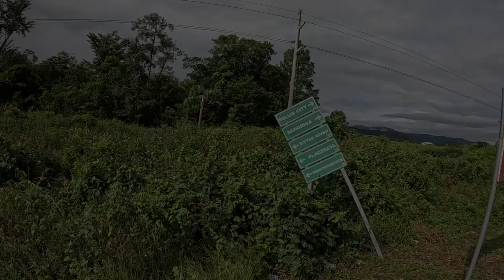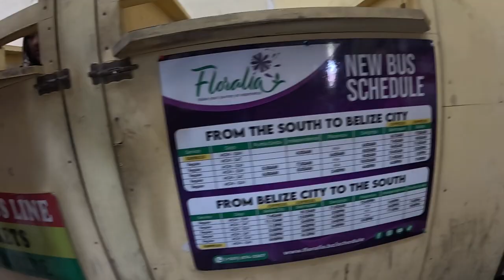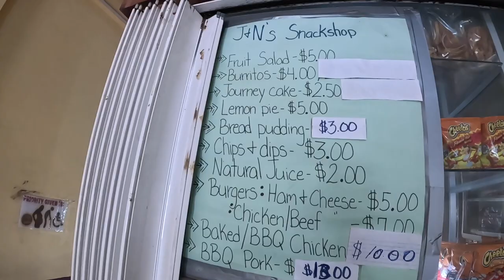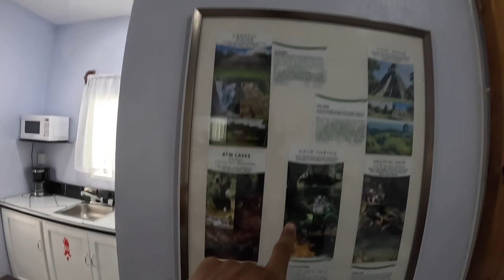🇧🇿How To Travel Belize On A Budget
In this vlog i show you how to get around Belize if you are on a budget. Belize has many buses operating every hour and daily because that is the main transportation for the locals. Sometimes you will find yourself standing on the side of the road but rest assure these are bus stops and the drivers know to pick you up. Second to the bus you can hire a private taxi but that will cost you five times the amount as a single bus ticket would. Although taking a private cab will save time, i show you how to properly take the bus here in Belize from Hopkins Village To San Ignacio. The travel time was around five hours. If you wanted to take a private cab it would have been about two and a half hours.